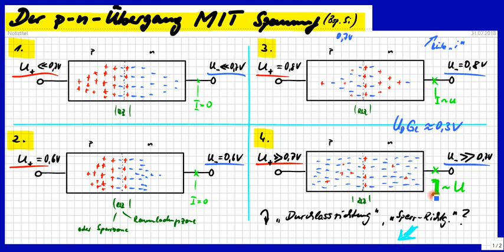Halbleiter-Diode, p-n-Übergang MIT äußerer Spannung. Durchlass- und Sperr-Richtung incl...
Bitte, helfen Sie uns Endlich wieder (Sapere aude!) ... Raumladungszone, Sperrzone, Durchbruchs-Spannung und Zener-Effekt wird erklärt.

Björn Köhler

zzzzz_intern: Hausaufgaben Aufgaben